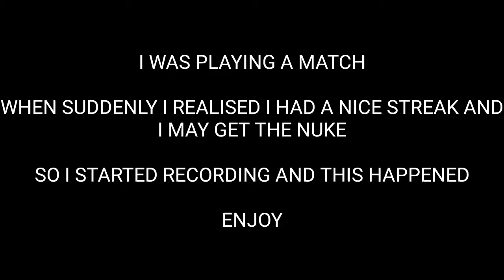DROPPED A NUKE ON CALL OF DUTY MOBILE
Cod mobile nuke